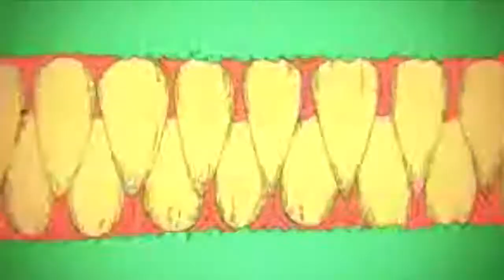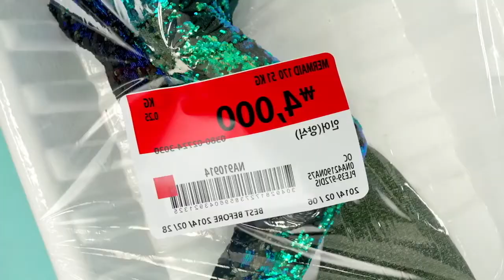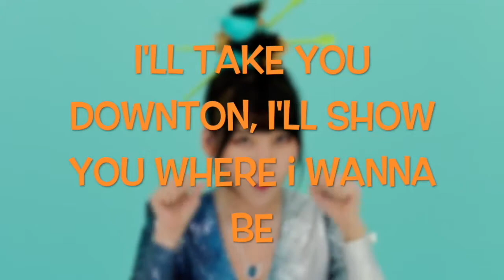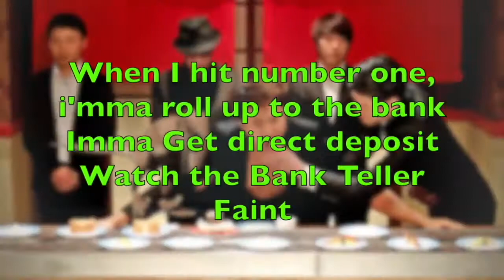btwtr: sushi lyric video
This is a song about asking your significant other to have a threesome.
double entendres are fun.